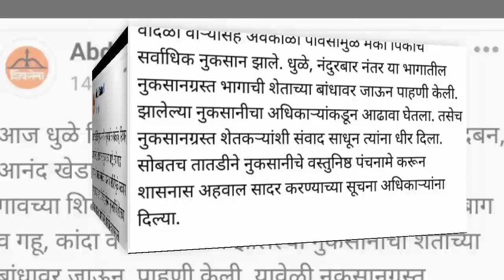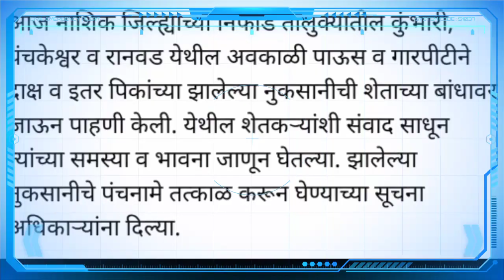कृषिमंत्री active 2 दिवसात भरपाई 💰| pik nuksan bharpai 2023 | nuksan bharpai today update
नवीन अपडेट साठी आपल्या अधिकृत व्हॉट्सॲप ग्रुप, वेबसाईट व फेसबुक पेज ला जॉईन/फॉलो करा👇

WhatsApp Group's:-

📎 Check Now 📎

Hi friends in this video you will get information about nuksan bharpai 2023,
nuksan bharpai maharashtra,
nuksan bharpai kadhi milnar,
nuksan bharpai news,
nuksan bharpai yadi,
nuksan bharpai news today,
nuksan bharpai anudan,
नुकसान भरपाई,
नुकसान भरपाई यादी 2022,
नुकसान भरपाई कधी मिळणार,
नुकसान भरपाई 2022,
नुकसान भरपाई अनुदान,
नुकसान भरपाई यादी,
नुकसान भरपाई 2022 कधी मिळणार,
nuksan bharpai list 2021,
nuksan bharpai list 2022,
नुकसान भरपाई 2023,
अतिवृष्टी नुकसान भरपाई 2022,
शेतकरी नुकसान भरपाई 2022,
पिक नुकसान भरपाई 2022,
2022 नुकसान भरपाई,